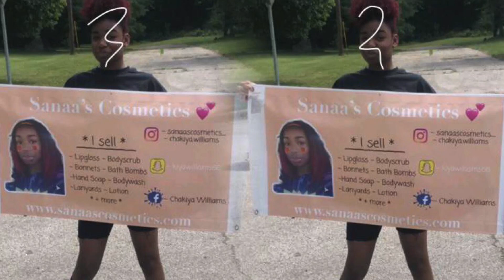Interview With A Toddler ! **SPONSORED BY SANAAS COSMETICS**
Hey Loves ,  🧚🏾
(LAYB Gang)

This is my very first interview I’ve did on Bailey ! She’s still learning new things every day 🗣

POOP ON MY Baby SISTERS HAND PRANK !... *hilarious reaction* 💩🥺

*BLACK LIVES MATTER BRACELET*
i have both ADULT and KID sizes in these bracelets! IF YOU WOULD LIKE TO PURCHASE ONE ... ❕READ BELOW ❗️

P.S “ I REPLY TO ALL OF MY SUBBIES” 💕 so don’t be scared to come to me about anything regarding videos or suggestions!

Help me on the road to 1K! Don’t forget to hit that THUMBS UP !!

** I OWN NO COPYRIGHTS TO THIS SONG OR MUSIC IN MY VIDEO** ©

* More Youtube Vids FROM ME •

I GOT PLAYED💔... story time+ receipts (HIS GIRLFRIEND TEXTED)

Joyner Lucas - I’m Not Racist *REACTION*

‼️PRANK‼️

** Message From Lay 💌📌**

🧚🏾: Wasspopin wit y’all ? My name is Alaysia ! I am a 17 year old highschooler, “best years of your life you would think right ?” **sarcasm** I enjoy creating content because I feel Youtube is the perfect platform for me to express my personality in ways many people wouldn’t understand , The thing I admire the most about me is my determination for the goals and dreams I have even when sometimes I feel discouraged... My vision for this channel is to inspire young people that anything is possible if you have faith and believe God will walk with you , 🙏🏾 . I am a Christian 🦋 , and I speak on my religion a lot through my channel ↓

today’s quote :

"Opportunities don't happen. You create them."   -Chris Grosser

♡ FAQ ♡
name: alaysia **a- lay - jah **
age: 17
Birthday: november 11
zodiac sign: scropio
grade: 11th **well basically 12th now**
camera: iPhone XR
editing software: iMovie
nationality: American
ethnicity: black and indian :)

♡ HUGE GIVEAWAY WHEN WE HIT 1K : 🎉

🗣 READ BELOW 👇🏾 ❗️
All You Got To Do:

2. Comment on a video “ ENTER FOR GIVEAWAY” and I will enter you in for my giveaway when we make it to that GOAL !
This has been a MAJOR  goal for me for a while now so when I do make it to that number I’m GOING BIG 🗣🦋
The more love I see you spreading on my channel ranks you high on my list I’m doing 3 WINNERS !

** Be ACTIVE , BE SUPPORTIVE ** !!!

- I appreciate every single one of y’all , I reply to ALL comments !
- Your feedback is welcomed and valued .

BBWS KEEP SHINING 💎, I LOVE YALL 🍭!